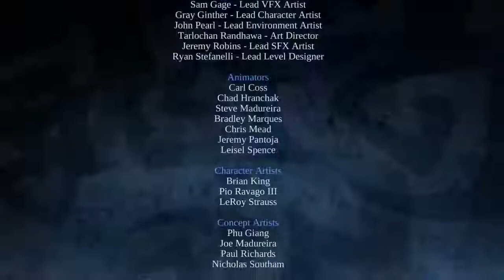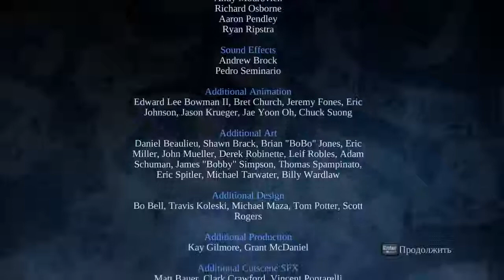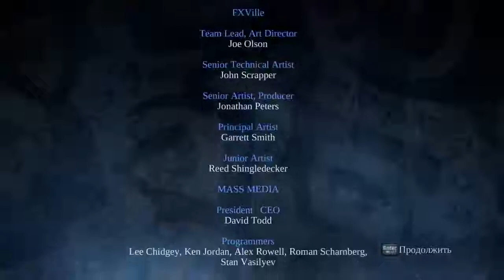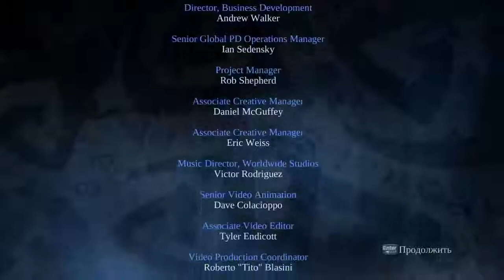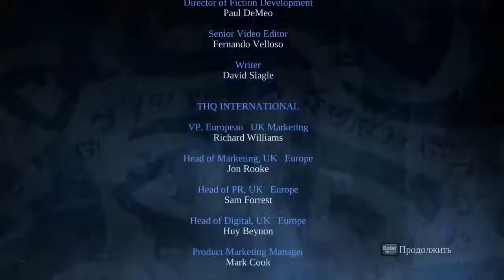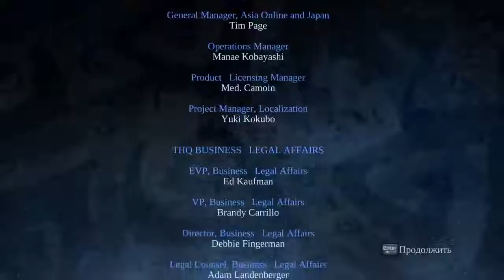ИГРОФИЛЬМ (Rus) - Darksiders {Весь сюжет и история}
Всем Привет!

Если вам лень смотреть прохождение , а интересно что же там в сюжете то для вас игрофильм только кат-сцены , только ролики и только русская озвучка -- встречайте  ""Darksiders"".

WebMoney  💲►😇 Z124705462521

Характеристики ПК:
Процессор AMD Ryzen 9 3900x
Мать  MSI  MPG x570 gaming plus
Охлаждение MSI Core frozr L
ОЗУ HyperX DDR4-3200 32 ГБ
Видео Карта RTX 2070 supes от gigabyte
БП Asus 750w gold

darksiders 3,
darksiders 2,
darksiders genesis,
darksiders 2 прохождение,
darksiders 3 прохождение,
darksiders 1,
darksiders прохождение,
darksiders warmastered edition,
darksiders артефакты,
darksiders аваддон,
darksiders артефакт воеводы,
darksiders азраил третий луч,
darksiders азраил,
darksiders ангелы,
darksiders ачивки,
darksiders артбук,
darksiders броня из бездны,
darksiders боссы,
darksiders башня,
darksiders броня,
darksiders бес,
darksiders броня из бездны чит,
darksiders будет ли продолжение,
darksiders бесконечные души,
darksiders 4,
darksiders все сундуки,
darksiders все артефакты,
darksiders видео,
darksiders все секреты,
darksiders война,
darksiders все улучшения,
darksiders все боссы,
darksiders все катсцены,
гномы ада в darksiders 2,
лицо смерти в darksiders 2,
освобождение азраила в darksiders,
все боссы в darksiders 2,
убить вэхир в darksiders 2,
монеты лодочника в darksiders 2,
darksiders генезис,
darksiders геймплей,
darksiders гайд,
darksiders горящие виселицы секреты,
darksiders горнило,
darksiders губитель,
darksiders горящие виселицы,
darksiders головоломки,
darksiders доспехи бездны,
darksiders демоны,
darksiders достижения,
darksiders демо версия,
darksiders дар смерти,
дарксайдерс 4 дата выхода,
дарксайдерс 2 длс,
darksiders 5 дата выхода,
darksiders 2 ехидна где найти,
darksiders 2 едкая роса,
darksiders 2 пятна ереси,
darksiders железный свод,
darksiders железный свод сундуки,
darksiders жажда крови,
darksiders камни жизни,
darksiders 2 железная поляна,
darksiders 2 искра жизни,
darksiders затопленный путь,
darksiders затопленный путь скрытый сундук,
darksiders зомби аристократ,
darksiders зомби в шляпе,
darksiders затопленный путь невидимый сундук,
darksiders затопленный путь секреты,
darksiders закаленный в боях,
darksiders змеиные норы,
darksiders игрофильм,
darksiders история,
darksiders история серии,
darksiders история всадников,
darksiders игра,
darksiders имена всадников,
darksiders импровизация,
darksiders играть онлайн бесплатно,
darksiders куплинов,
darksiders клип,
darksiders концовка,
darksiders как убить тиамат,
darksiders комикс,
darksiders кузнечный брод,
darksiders как убить червя,
нечестивый к darksiders 2,
darksiders лор,
darksiders лилит,
darksiders люцифер,
darksiders легендарные улучшения оружия,
darksiders легендарные улучшения,
darksiders лучшая часть,
darksiders логово плакальщицы,
darksiders ледяной паук,
darksiders музыка,
darksiders меч армагеддона,
darksiders механики,
darksiders мультфильм,
darksiders моды,
darksiders максимальная мощь,
darksiders маска теней,
музыка дарксайдерс 2,
darksiders на андроид,
darksiders новости,
darksiders на русском,
darksiders на nintendo switch,
darksiders нечестивый к,
darksiders начало,
darksiders настройки графики,
darksiders нет звука в кат сценах,
darksiders обзор,
darksiders обзор серии,
darksiders осколки клинка армагеддона,
darksiders обзор stopgame,
darksiders освободить азраила,
darksiders осколки брони бездны,
darksiders осколки камня жизни,
darksiders самаэль,
darksiders секреты,
darksiders спидран,
шрам дарксайдерс 3,
darksiders 2 шрам как достать сундук,
darksiders 2 шаманское ремесло,
darksiders 2 шлем карна,
darksiders genesis шлаковая яма секреты,
darksiders 3 шрам ураган,
дарксайдерс 2 шлем карна,
darksiders эдем,
darksiders эволюция,
эхидна дарксайдерс 2,
darksiders 2 реликвии эту гота,
darksiders ярость,
ярость дарксайдерс 3,
darksiders genesis ядра существ,
darksiders 1 прохождение,
darksiders 1 обзор,
darksiders 1 игрофильм,
darksiders 1 wrath of war,
darksiders 1 трейлер,
darksiders 1 все боссы,
darksiders 1 ost,
darksiders 1 все секреты,
darksiders 1 gameplay,
darksiders 1 ending,
darksiders 1 trailer,
darksiders 1 all bosses,
darksiders 1 final boss,
darksiders 2 обзор,
darksiders 2 ost,
darksiders 2 игрофильм,
darksiders 2 трейлер,
darksiders 2 soundtrack,
darksiders 2 deathinitive edition прохождение,
darksiders 2 город мертвых,

capitulo 8 darksiders genesis,
darksiders genesis 9 глава,
darksiders 3 940mx,
darksiders chapter 9,
darksiders part 9,
darksiders genesis 9,
darksiders genesis chapter 9,
darksiders 3 part 9,
darksiders 3 armageddon 9,
chapter 9 darksiders genesis,
darksiders 9